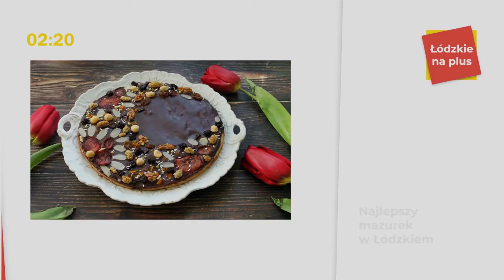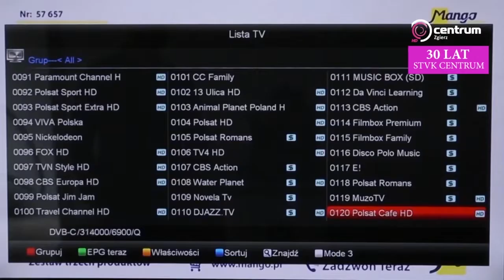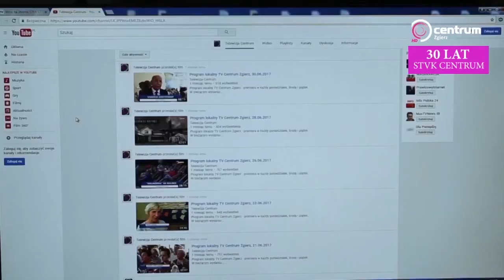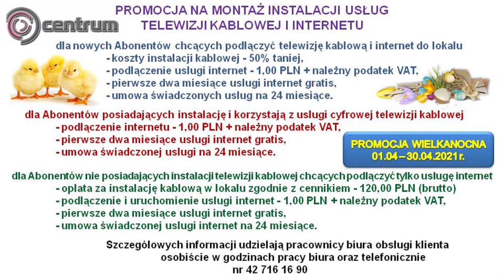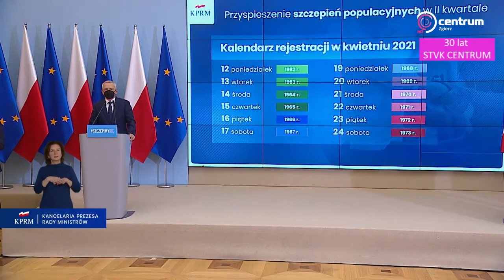Program Lokalny Zgierz 09.04.2021